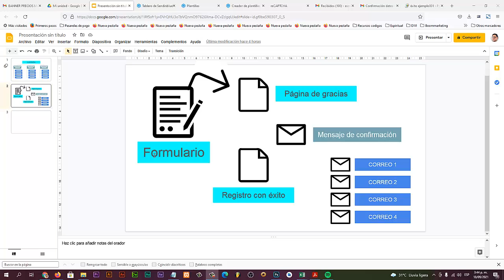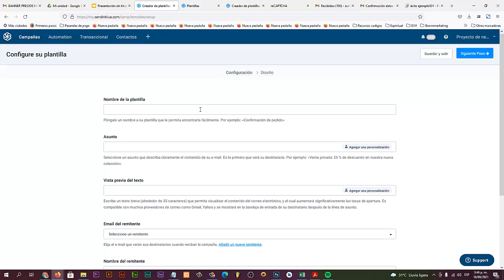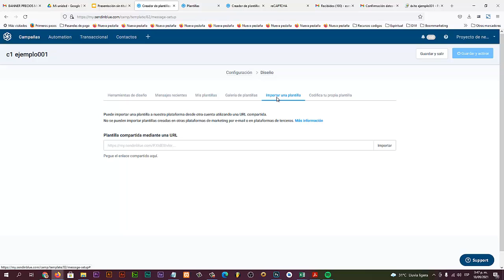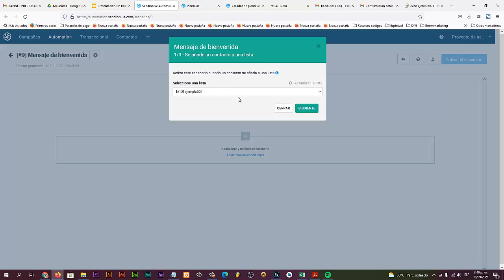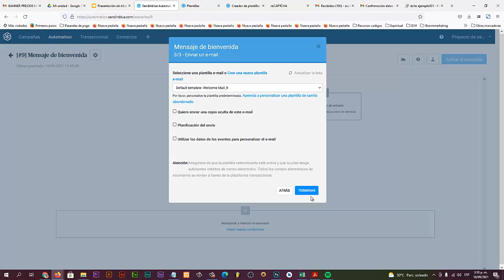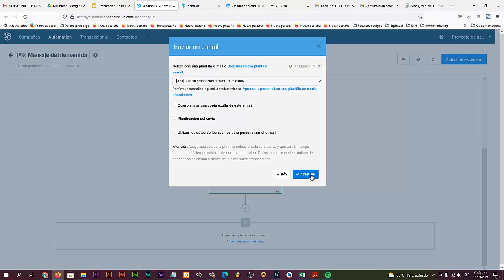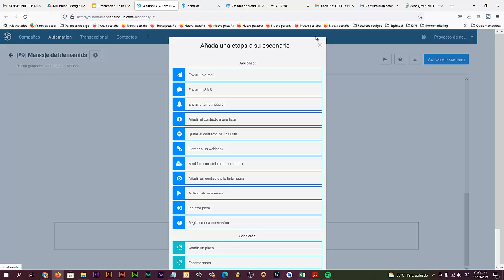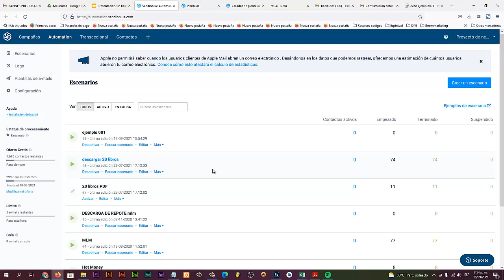Enviar correos de forma automática [MAIL MARKETING 4/4] ⚫ Sendinblue ⚫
Aprende como enviar correos de forma automatizada (autoresponder) en una secuencia de 4 videos, donde veremos como crear formulario, pagina de gracias, creación de correos y configuración de correos para que se envíen en automático después de un tiempo con la plataforma sendinblue.

Únete al canal de telegram para recibir información de emprendimiento o negocios digitales